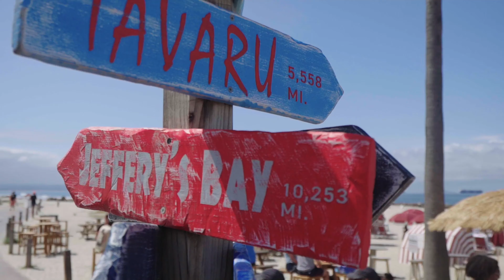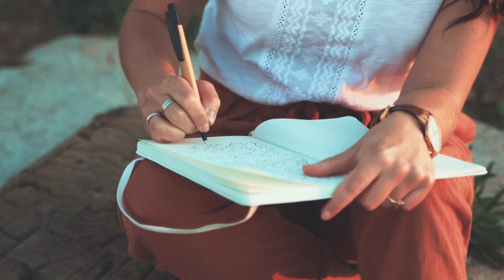How Seriously Do You Take Yourself ? On Talkabout with Shabnam Riaz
Do you need to take yourself a little less seriously ? Would you like to be able to laugh at the things you do often . Well, loosen up and shrug away self negating habits !